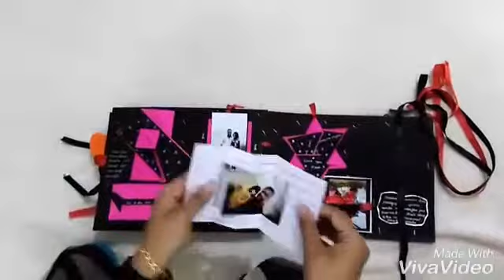NEW SCRAP BOOK| ANNIVERSARY SCRAP BOOK| NEW MODELS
NEW SCRAP BOOK NEW MODELS|ANNIVERSARY SCRAP BOOK